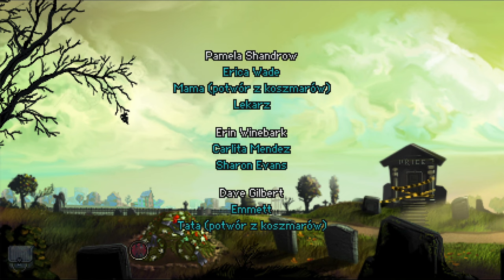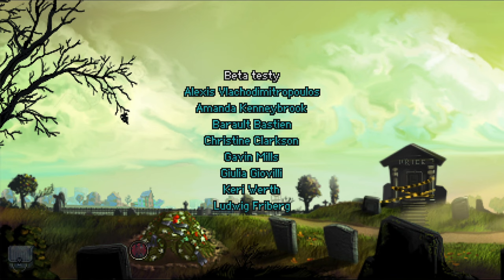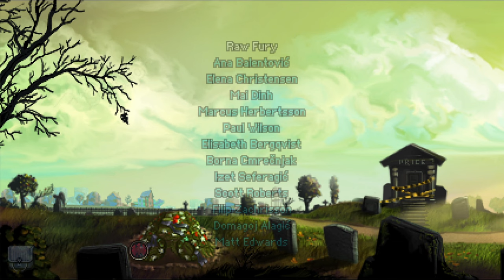[#14][PL] Kathy Rain - ALEŻ TO GŁĘBOKIE! ZAKOŃCZENIE! [2/2]